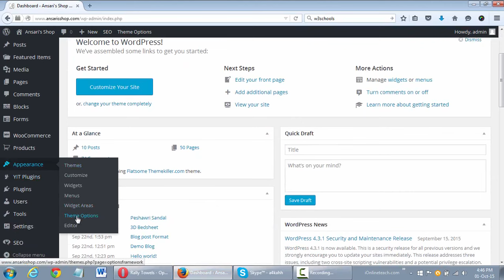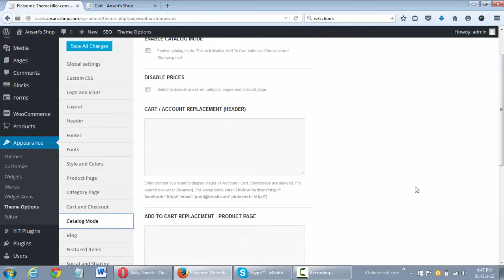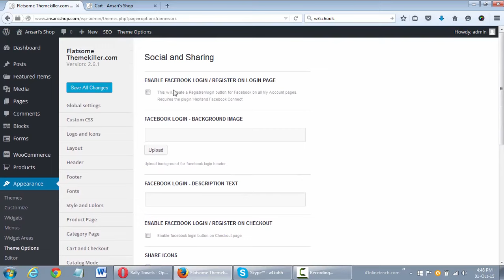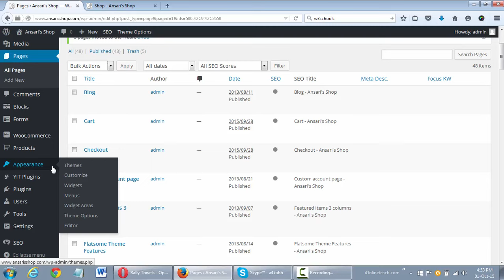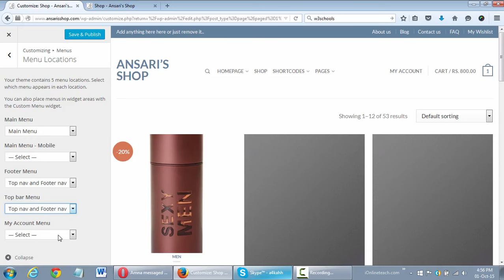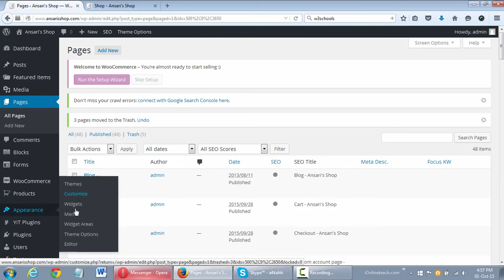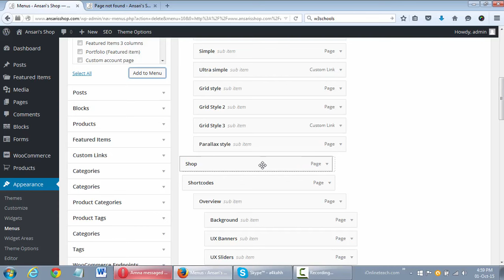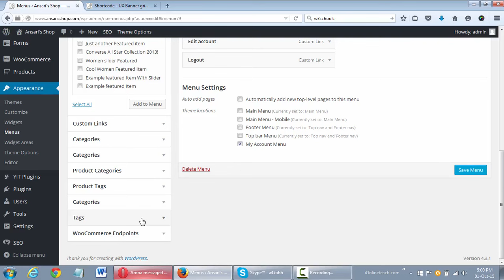Lecture 20/28 Using Wordpress Customizer Menu Part 2 in Urdu/Hindi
A Complete Free Training on How to create an Online Shopping Store Website in Wordpress in Urdu/Hind with practical and theoretical knowledge for free. If you also want to learn projects using wordpress then do watch online at ionlineteach.com